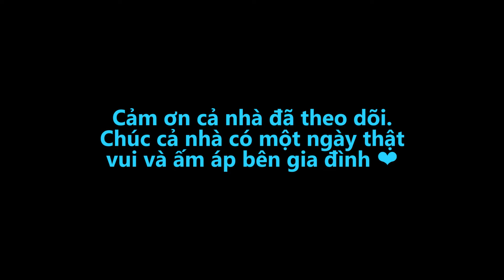Anh Ngo Cuộc Sống Ở Mỹ #21 - Vài Nét Văn Hóa Khác Nhau Trong Vấn Đề Ăn Uống Của Người Phương Tây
Mình muốn chia sẻ thực tế mà mình biết về vài nét văn hoá khác nhau của người Phương Tây trong vấn đề ăn uống nói chung. Đầu tiên mình muốn nói đến đó là nếu bạn được họ mời tới nhà ăn tối, hay dùng bữa gì đó cũng gia đình, bạn bè thì nhất định bạn phải mang món quà nho nhỏ tới như là giỏ trái cây, hay chai rượu , bia...mà đặc biệt tốt nhất mình có thể hỏi chủ nhà trực tiếp là có cần mình mang gì tới không. Thì thường họ sẽ gợi ý cho bạn là nên mang gì tới. Vấn đề thứ hai, ví dụ họ mời bạn ra ngoài ăn trưa hay thậm chí buổi Cafe nhỏ. Nhưng không phải họ mời là đồng nghĩa họ sẽ trả tiền cho bạn. Ai ăn gì, uống gì thì tự thanh toán riêng hết. Người Phương Tây họ rất rõ ràng và công bằng trong vấn đề liên quan đến tiền bạc tài chính. Điều cuối cùng mình muốn chia sẻ cũng rất thú vị đó là, trong một bữa tiệc hay nói cách khác là ngồi trong bàn nhậu..người Phương Tây họ không muốn bắt ép phải uống, hay nâng ly uống phải bằng nhau...thường thi họ vừa ngồi vừa trò chuyện vừa uống tới mức khi nào hết thì thôi. Phần ai nấy uống từ từ như uống trà, cà phê vậy đấy 😅. Mình thấy cũng có nhiều điều rất thú vị đáng để học hỏi từ nhiều nét văn hoá khác nhau.